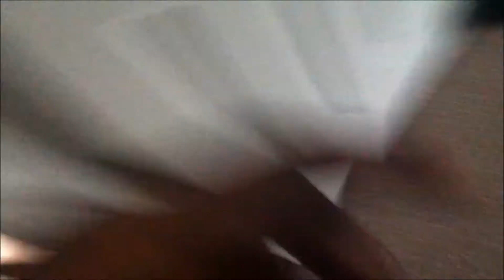Are you gay?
cece interlude Lil Wayne X Taco X Golf Wang X Oldie Instrumental
Category:
Music
everything thats yours mally schoolboyz school boys. trey north forsyth football nofo rap hip hop country niggers blacks white ofwgkta california detroit atlanta atl georgia michigan malachi wagner red bucktooth facebook youtube go ham go hard xStreetlord313x theschoolboyzz chill cool swag dream animal moment of redemption ass music jah ice hood ghetto snapback jerk mos def mike g no panties